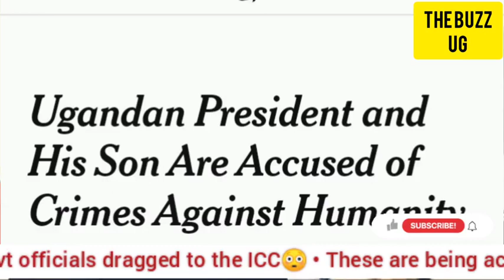TROUBLE😳: M7, son Muhoozi dragged to ICC over crimes against humanity, kaweddemu!!